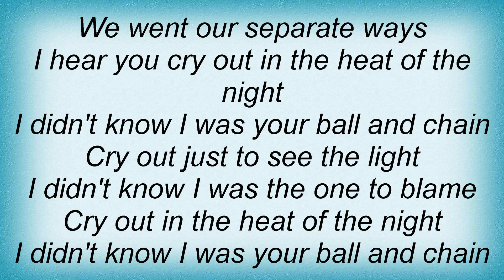Impellitteri - Ball And Chain Lyrics